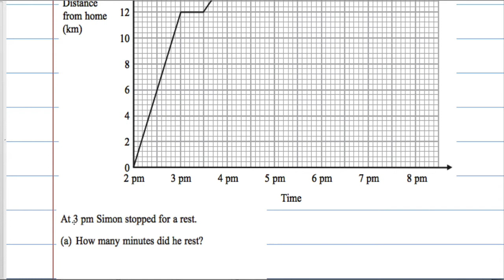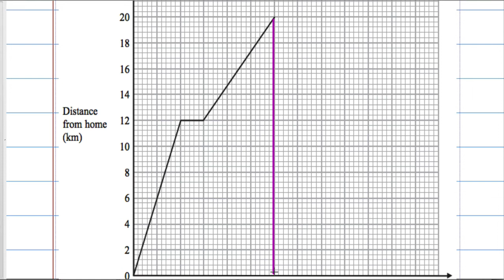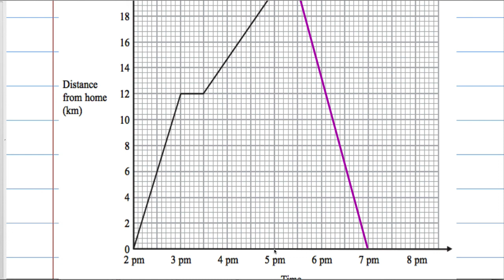Edexcel Higher P2 March 2013 Q3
Exam solutions